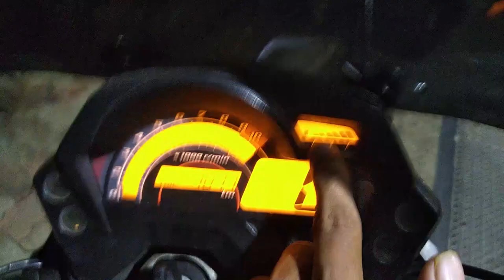Mumbai to bhandardara bike ride | bike crash | moto vlog | EPISODE NO.01 | VLOG NO.10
This is one of the best ride of my entire life, Mumbai to bhandardhar one of the best experience. in this video you can see all my journey & in the next episode you will see all bhandardhara and my experience.

I'M DAM SURE YOU GONNA   ENJOY THIS VIDEO.

thank yo so much guys for watching this video